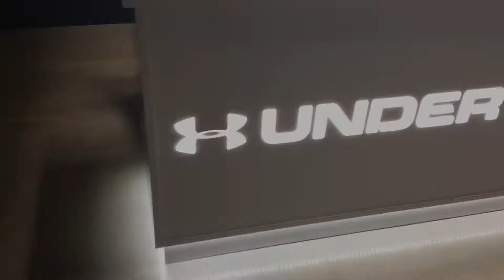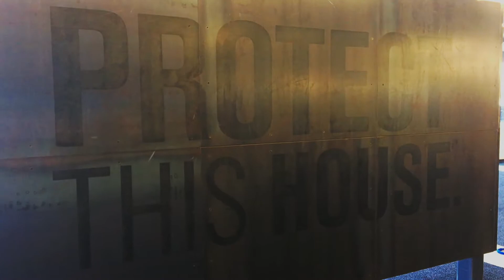American University Women's Soccer visits Under Armour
The Eagles were able to get tour of Under Armour's Global Headquarters in Baltimore on Thursday, August 3. AU released its new partnership with UA earlier this summer.